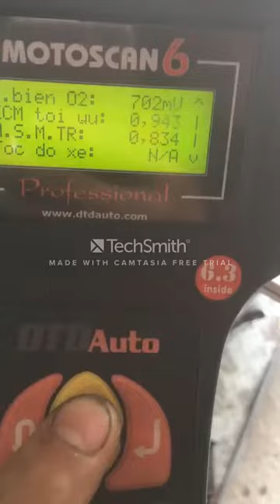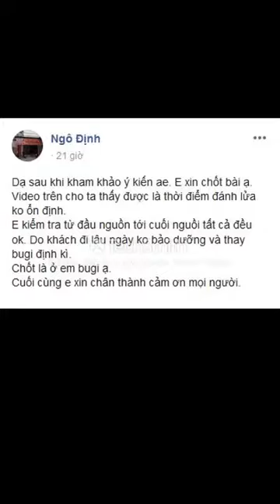Nguồn Facebook: Pan xe Vision 2016 kéo ga chết máy. Hỏng Bugi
Nguồn tổng hợp trên Facebook